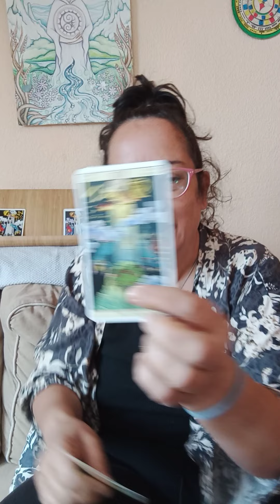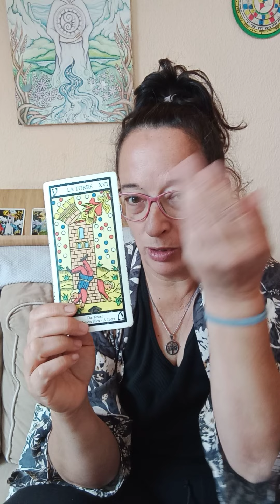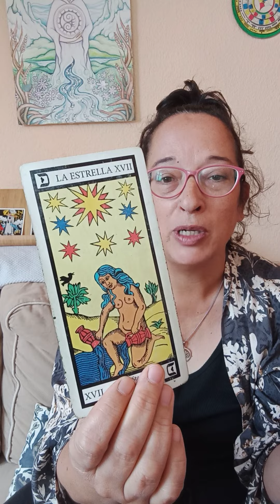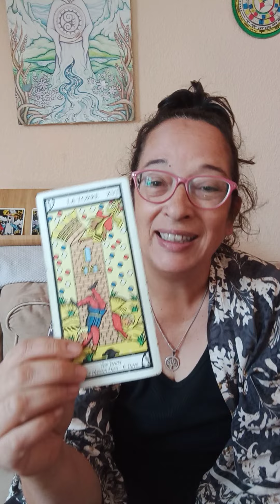LA TORRE 16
Curso con minivídeos para curiosos, principiantes y amantes del crecimiento personal
Hoy  LA TORRE 16
Hay dos videos de cada arcano. El primero lo básico y el siguiente de complemento como minimonólogo. Todos irán saliendo cada semana en YouTube hasta completar la serie.
Dale al like si te gustó, gracias